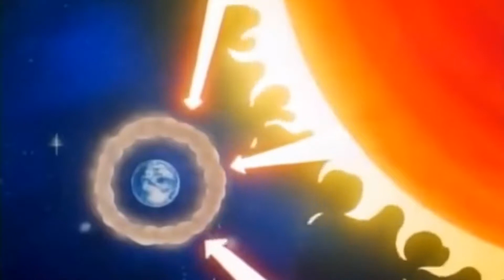Save the world by planting Trees! Hobbsies Channel | World Environment Day